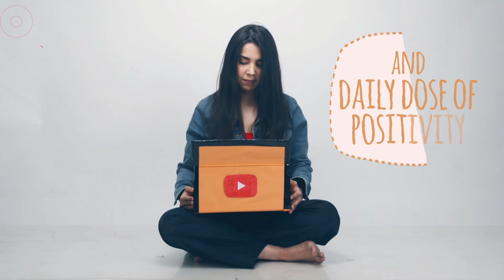May Favourites 2019! Miniso, Mumuso, Urban Yoga & More | Heli Ved | DailyHeli EP 8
You can write to me and send me letters here :
407-411 Standford Plaza, Off Lokhandwala Link Road, Next to Orritel Hotel, Andheri West, Mumbai, Maharashtra. PIN : 400053

If you'd like to try any of my favs from the last month :

Almost all of favourites aren't available online! Bummer, I know! But I'll leave the address to the stores which I tend to visit :)

Infinity mall, Goregaon West, Mumbai, Maharashtra 400064

Shop No 61-64, Xth Central Mall, Gold Gym Next to D-Mart, Mahavir Nagar, Satya Nagar, Kandivali, Mumbai, Maharashtra 400067

247, 2nd Floor, Infiniti Mall, New Link Rd, Malad, Mindspace, Malad West, Mumbai, Maharashtra 400064

Love,
Heli ;)